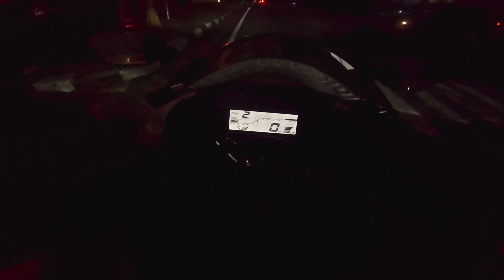Savana Tianyar Karangasem, Savana Instagramable dan Eksotis Dengan Dengan Latar Gunung Agung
Setelah minggu sebelumnya gagal karena susah bangun pagi, hari ini lebih baik walaupun tetap tidak sesuai rencana; lagi-lagi karena susah bangun pagi. Meski agak telat, misi tetap harus jalan. Semoga videonya berkenan. Kalau ada saran atau ide, please tulis di kolom komentar